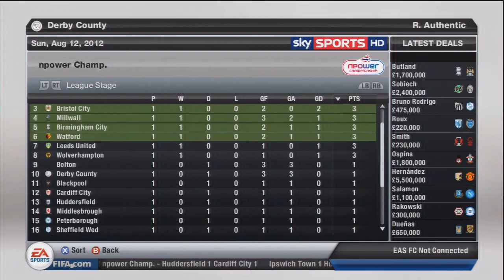FIFA 13 | Career Mode | Derby County | Ep.3- Lets do this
We are back with ep.3 in our career mode series and we try to get off to a good start in both the Capital One Cup and the npower Championship.

All likes and subscribes are really appreciated.